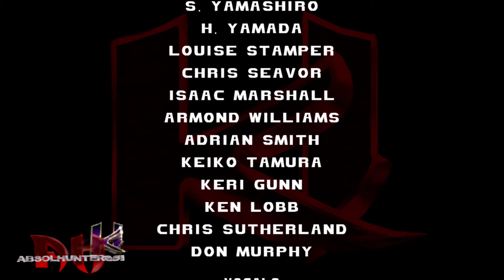absol plays- KI GOLD- part 3 -finale- GLACIUS (FEAT. FULGORE)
Hi guys! I'm back with a KI arcade playthrough! This time to go to the top and beat gargos to get the ending!
This is the port version of the arcade of KI2 released for the n64!
Let’s see how different this is to the arcade version!

(NOTE: the reason I'm using fulgore towards the end, is because I could maybe win, a bit faster. if I was still with Glacius, I'd be here forever! But enjoy! Glacius just needs a helping hand by the mascot of KI!)
I'll go back to Glacius!

KI marathon month continues in KI2/G!